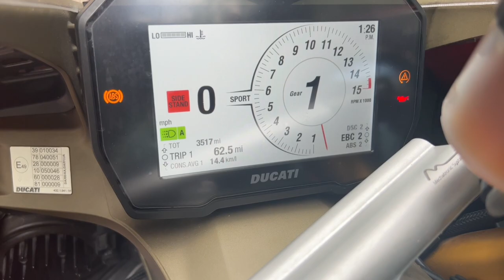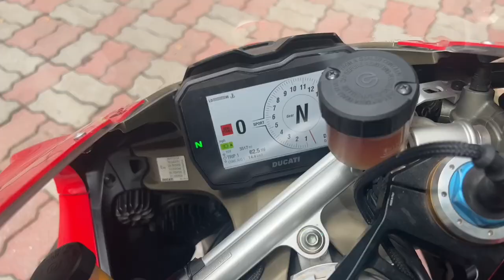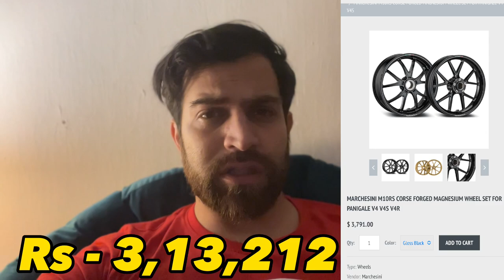One of MOST LOADED Ducati Panigale V4s In INDIA ❤️| 10 lac ka Kharcha 🤯 🤯 | Build Series SOON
Ducati me konsa konsa add on (modification )
he uske upar vlog
with rate and Requirement of the part..